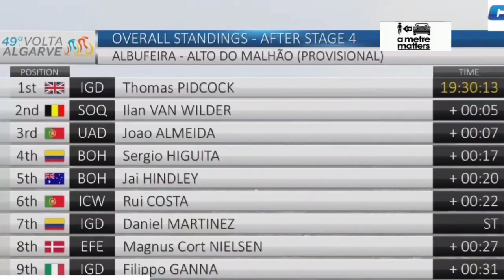Tom Pidcock Wins & Leads | 2023 Volta ao Algarve | Stage 4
Tom Pidcock was quoted saying  "This one feels really good. We've already let two stage wins slip through our fingers here and we definitely didn't want that to happen today. We had to make things right. I went and thought the finish was at the top. Suddenly it went to the left and I didn't expect that. I had seen Almeida coming, but still made it. Tomorrow it will be decided in the time trial. I will give everything."
Classification

1 Tom Pidcock

General Classification

Music
1.
2. Splice app (GoPro)
Upcoming events
Tread Worn Journeys 體育頻道
فقي قناة الرحلات البالية الرياضية
ट्रेड वॉर्न जर्नी स्पोर्ट्स चैनल
Banda de rodadura gastada Journeys Sports Channel
Tread Worn Journeys Chaîne sportive
ট্রেড ওয়ার্ন জার্নিস্ স্পোর্টস চ্যানেল
Спортивный канал Tread Worn Journeys
4 5 ▲1
 MADOUAS Valentin
Groupama - FDJ   0:26
5 4 ▼1
 HINDLEY Jai
BORA - hansgrohe   ,